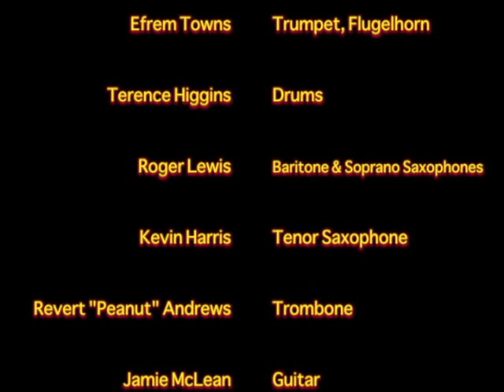Dirty Dozen Brass Band - The Jewish Mother - Virginia Beach 6-1-2005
The Dirty Dozen Brass Band at The Jewish Mother Virginia Beach, VA 6-1-2005